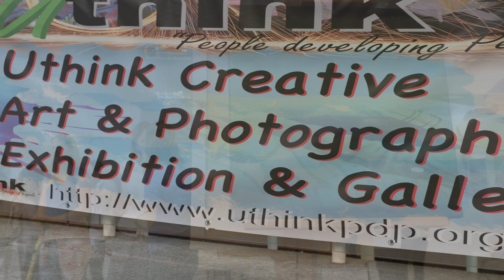BlackLifted: Art Exhibition - Day 1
Black Lifted: A Black Art and Cultural Elevation of the British Experience.

We had the pleasure to document this event which was hosted by the charity Uthink PDP in conjunction with the Borough of Hammersmith and Fulham and Showpatrol Productions featuring Black and Afro Caribbean Arts and Culture and a section highlighting the influence of Carnival in that equation.

We spoke with the organisers and a few of the artists to get their views on the event. For more info please see their details below:

Event held from 4th - 14th October 2018 at the Uthink Art Centre, Riverside Building, Manbre Road, Hammersmith W6 9WA.

Hosted by Fayola Timberlake (Founder of UooLike).

Talented & Unsigned?

We are an Online Video Platform promoting Music, Fashion and Culture. We aim to inspire and connect people through our content and to give people a voice and opportunity to express themselves through our online channels.

Launching new services in 2019 which include bespoke video production in line with your brand and promotion services through the platform.

A Uoolike Production